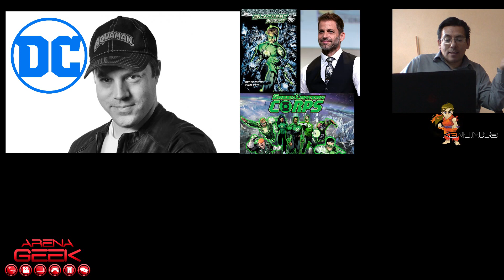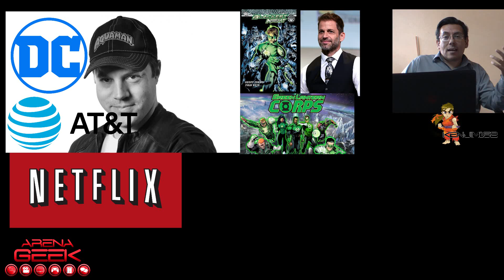DC COMICS Y SU FUTURO DESPUES DE LA COMPRA WARNER BROTHERS By KenJim152